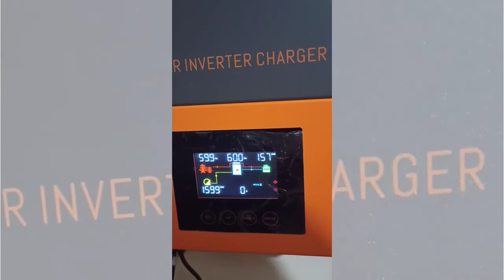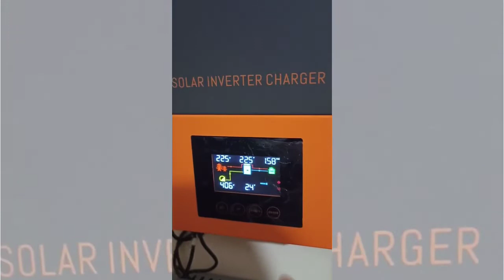Solar Panel System Sa Bahay | Nanay Gretz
Hi everyone! My purpose for vlogging is to share some of my experiences, my stories, and saving some of my life's memories with my family.

No hate. No bashing. Let's spread the love💞